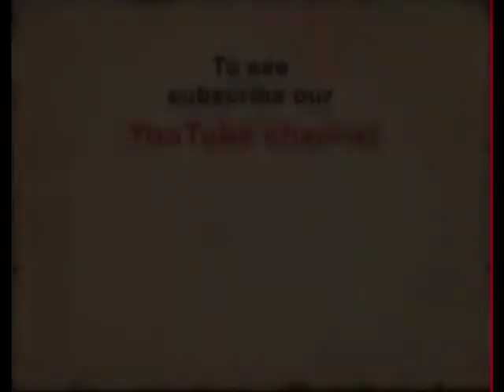1957 - J B S Haldane Speech on unity and diversity | Part 3 | Sardar Patel Memorial Lecture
In the series of Sardar Patel Memorial Lecture presenting speech of scientist John Burdon Sanderson Haldane on the unity and diversity of life. This speech given in the year of 1957.